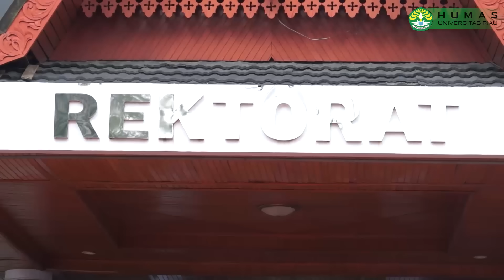Ustadz Abdul Somad buat ''Heboh'' di Universitas Riau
dalam rangka memperingati milad Universitas Riau yang ke 55 tahun, panitia milad UR menggelar Tablig Akbar dengan mendatangkan Tuan Guru Ustadz Abdul Somad Lc MA.